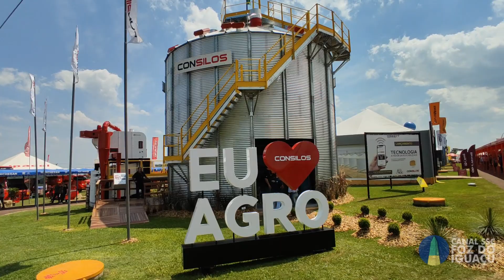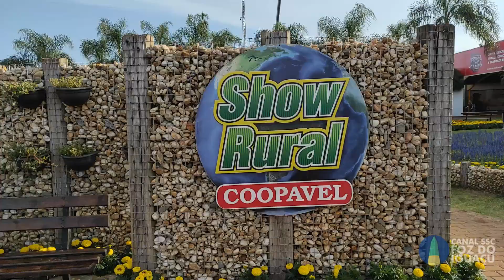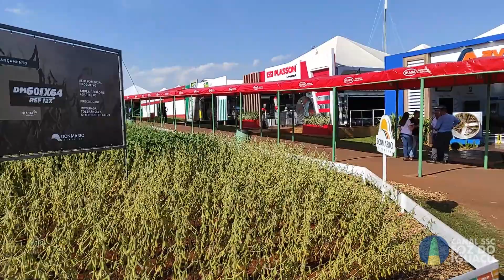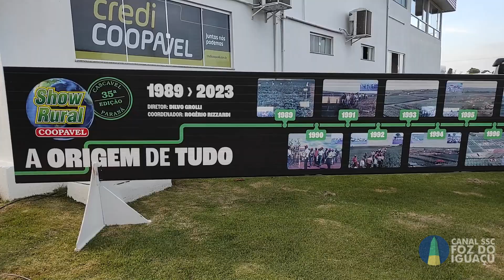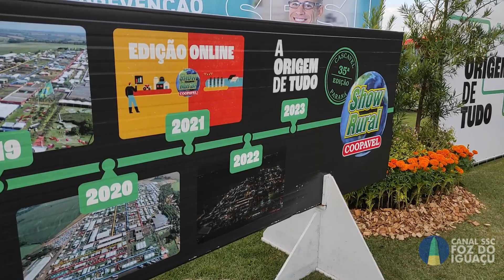Show Rural Coopavel 2023 - Canal SSC Foz do Iguaçu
Dantas Duarte visitou o Show Rural em Cascavel, umas das maiores feiras agropecuárias do Mundo!!!
Isso é motivo de orgulho para todos nós do Oeste do Paraná, essa região próspera e com importantes cidades como Cascavel e Foz do Iguaçu!

Entre entrevistas de autoridades  e expositores, tive o prazer de conversar com o prefeito de Cascavel, Leonaldo Paranhos e com o organizador geral do evento, Rogério Rizzardi.

Com muita tecnologia e inovação, esse evento impressiona por sua magnitude!

🟢𝗩𝗲𝗷𝗮 𝗮 𝗣𝗼𝗻𝘁𝗲 𝗱𝗮 𝗜𝗻𝘁𝗲𝗴𝗿𝗮𝗰̧𝗮̃𝗼 𝗲 𝗮 𝗥𝗼𝗱𝗮 𝗚𝗶𝗴𝗮𝗻𝘁𝗲 𝗮 𝗽𝗮𝗿𝘁𝗶𝗿 𝗱𝗼 𝗖𝗲𝗻𝘁𝗿𝗼 𝗱𝗲 𝗙𝗼𝘇 𝗱𝗼 𝗜𝗴𝘂𝗮𝗰̧𝘂 𝗻𝗮𝘀 𝗻𝗼𝘀𝘀𝗮𝘀 𝗰𝗮̂𝗺𝗲𝗿𝗮𝘀 𝗮𝗼 𝘃𝗶𝘃𝗼 𝟮𝟰 𝗵𝗼𝗿𝗮𝘀 𝗮𝗾𝘂𝗶 𝗻𝗼 𝗬𝗼𝘂𝗧𝘂𝗯𝗲 𝗲 𝗻𝗼 𝗧𝗲𝗹𝗲𝗴𝗿𝗮𝗺!

• Assista o último vídeo que mostra a Ponte da Integração em janeiro de 2023:

Produção: Dantas Duarte Fotografia e Filmagem